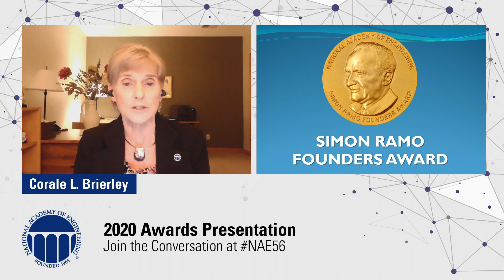Awards Ceremony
2020 NAE Annual Meeting Awards Ceremony